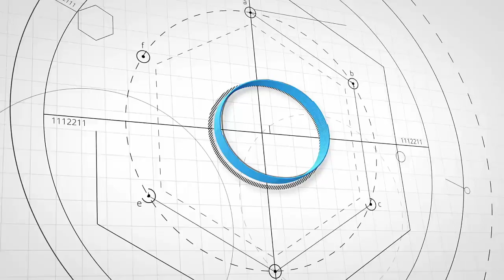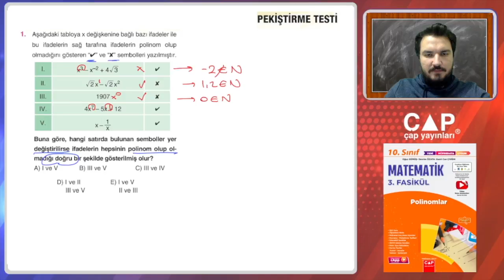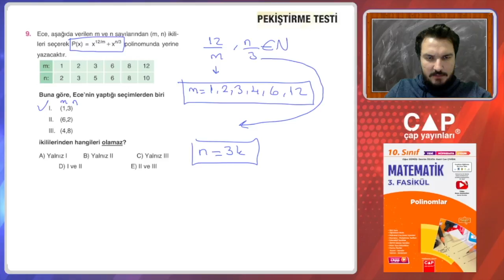10.Sınıf Matematik-3.Fas.-1.Blm.-Pekiştirme Testi 1